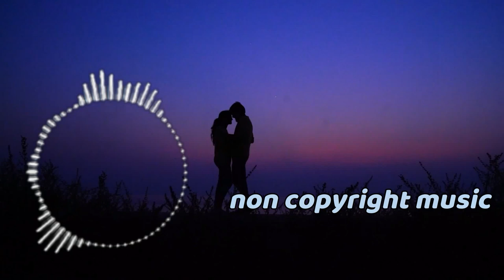Happy – MBB (No Copyright Music) king of non copyright music king of non copyright music